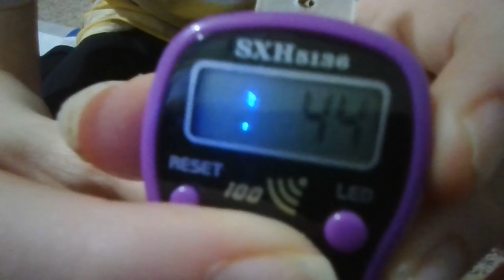finger counter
in 1440p30 ("1440p" is the resolution, "30" is the frame rate)